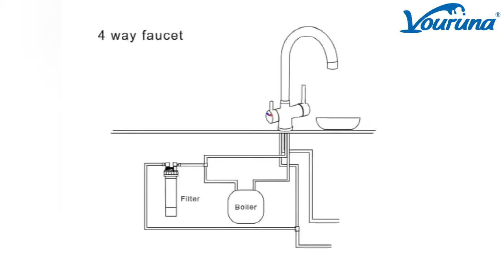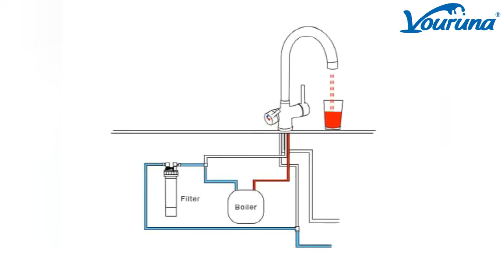How does 4 way kitchen faucet working? (4-in-1 Kitchen Tap 2021)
How does 4 way kitchen faucet working?
4-in-1 Tap offers all the benefits of a kitchen mixer tap , filtered cold water and filtered steaming hot water, meaning you can make the perfect cup of tea in an instant. Capable of delivering more than 100 cups of tea per hour, the steaming hot water is delivered safely by the use of an innovative child safe magnetic HotFob placed on the front of the tap. These beautifully engineered taps are available in two styles – Modern and Traditional – not only do they perform brilliantly and look stunning, there’s also a design that’s perfect for every kitchen style.

Hot cold reverse osmosis four way tap RO boiling cold & normal hot cold water water faucet ro
4 In 1 Kitchen Tap
Kitchen brass Faucet with chrome finished Hot Cold/fillter Hot Cold 4 way Kitchen Faucet
4 Way Kitchen Faucet Tap
4 way tap ro system filter water faucet normal hot and cold tap
Four Way Faucet Filter Hot And Cold Water Tap For Kitchen
Kitchen Sink 4 Way Faucet With Filter And Soda Water Normal Hot Cold Water
4 way all in one mixer taps for kitchen with hot cold, ambient water and sparkling water
Chrome Brass Filter Boiling Water Four Way Faucet Mixer
Elegant Ro Water 4 Way Faucet Kitchen Pure Water Tap
Filter Hot Cold Water 4 Way Faucet Mixer Tap
Kitchen Filters Faucet Hot Cold 4 in 1 Tap Fresh Under Sink
Home Water Filtering Chiller System Hot and Chilled Dispenser in Line Cooler Purification of Water for Domestic Use
Four Way Faucet Kitchen Sink Ro Filter Hot Cold Water And Normal Mixer Tap
Countertop Water Filters Comparison Drinking in An RV Kitchen Mixer Tap In Line Refrigerator Cheapest Faucets
Kitchen Faucet Water Purifiers Tap Smart Filter Replacement Domestic 4-in-1 Keep from Leaking
Spray 4 Way Faucet Deliver Soda Water Cold Filter Water Kitchen Sink Tap
Commercial 4-Way Tap Boiling Water Filter Water Hot Cold Water Kitchen Mixer Tap
Elegant 4 In 1 Tap Pure Hot Cold Water Kitchen Sink Mixer Faucet